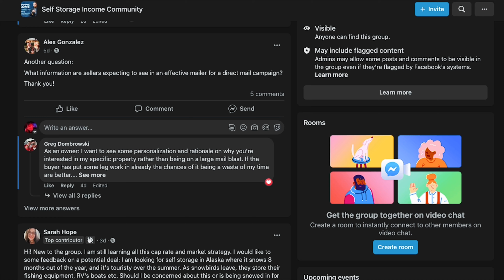Buying Storage During Down Markets - Acquisitions w/ Brian Mullally | SSI Podcast #223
📌 Ready to buy storage? Have our team do the leg work for you! Our feasibility studies

Real estate took a hit in 2023. Many companies were laying off their deal acquisitions teams. Because it's true - real estate transactions are down massively. But deals still happen. 70% of our deals this year has been off-market deals. This looked very different just a few years ago.

In this episode, we brought on Brian Mullally, our VP of Acquisitions from Cedar Creek Capital.

We talk about key aspects, such as
- Effect of 2023
- Why Buying Criteria is important
- Challenges and notes going forward in 2024

At the end of the day, we are a value add company. That's our strategy. It's what we've used to great long-term wealth and build our ecosystem of products. With this endgame in mind, we diligently pursue deals no matter the market conditions.

And you should too.

📉 Want to take advantage of todays market conditions with us?

⭕️ Join my Inner Circle! An exclusive mastermind for real estate investors seeking the most advanced strategies and resources in the world for generating wealth and passive income through self storage investing.

📘 Get the Self Storage Starter Pack for $0 (my book included!)